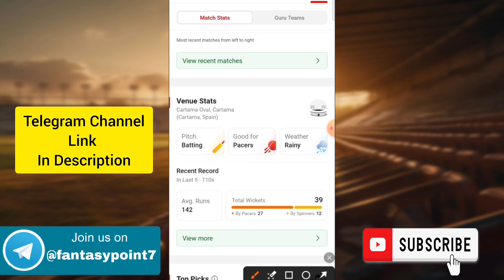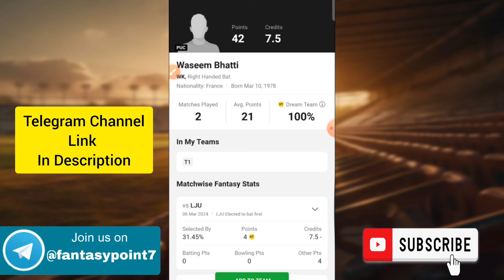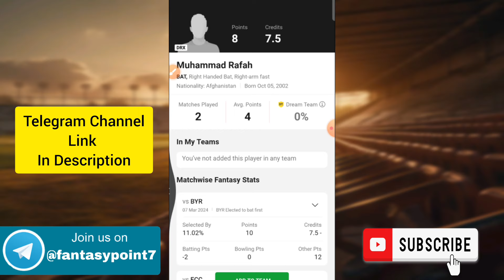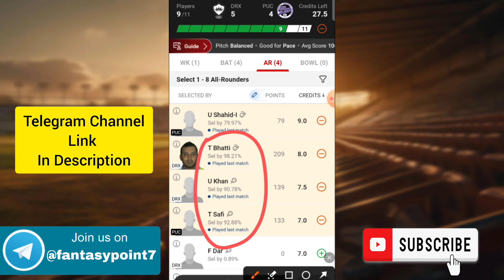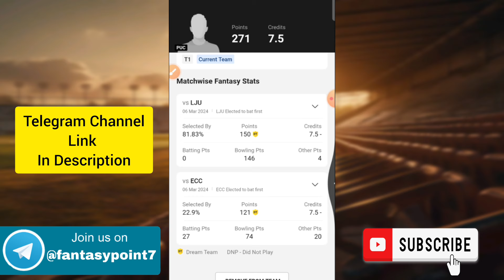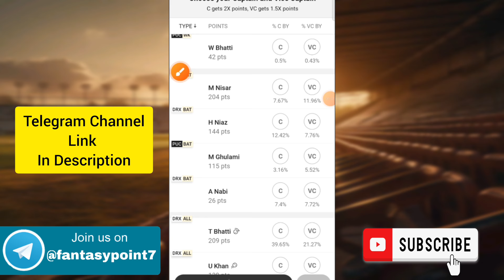DRX vs PUC Dream11 Prediction | DRX vs PUC Dream11 European T10 | DRX vs PUC Today Match Team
DRX vs PUC TODAY EUROPEAN T10 CRICKET LEAGUE DREAM11 PREDICTION
DRX vs PUC DREAM11 PREDICTION EUROPEAN T10 DREAM11 PREDICTION